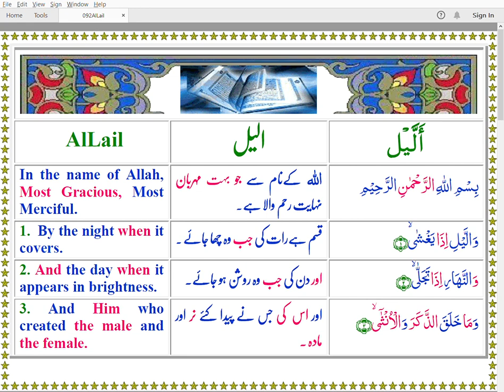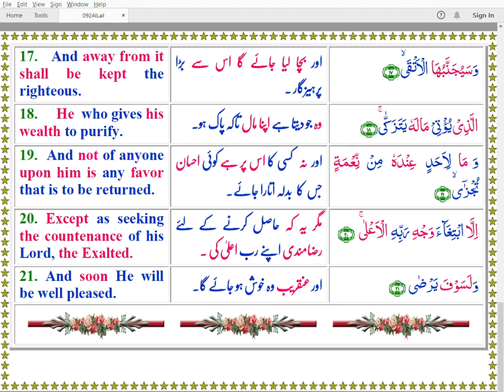Quran 092 AlLail Color Arabic English Urdu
Colored Arabic English Urdu Text
Hafiz Khan
Arabic Recitation Mishary Alafasy